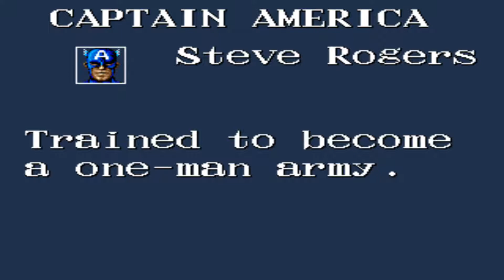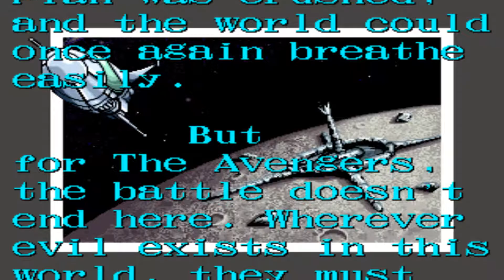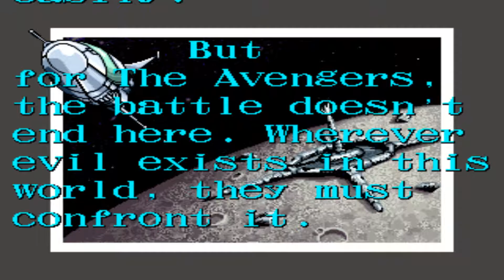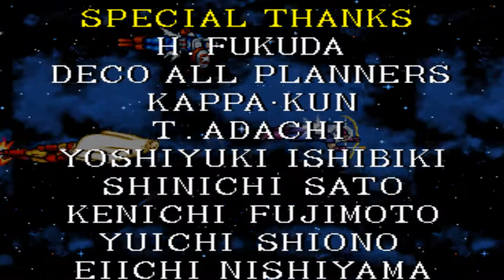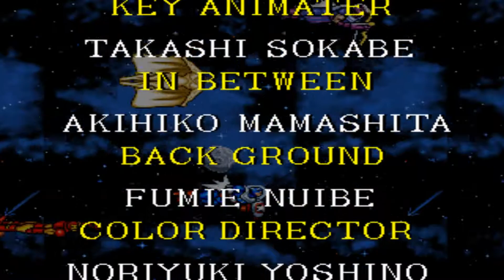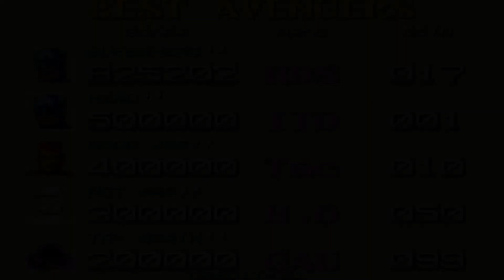Captain America & The Avengers (Arcade) - Full Playthrough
OK, go!